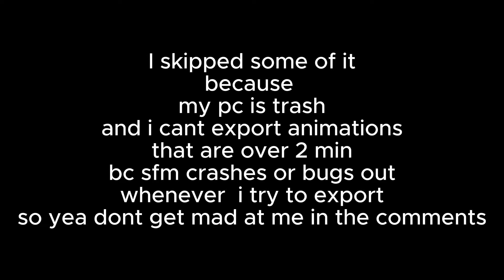What If all of the bunker squad members were alive? Part 1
An alternative ending of episode 68

credits to @DaFuqBoom for the original series and the characters
join frrr dead as hell